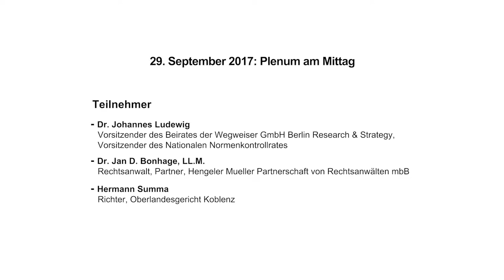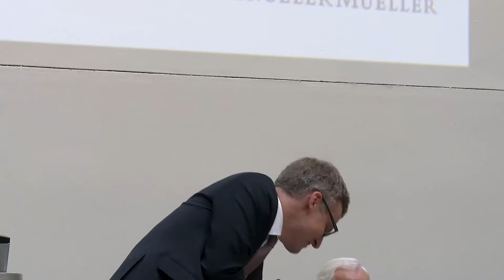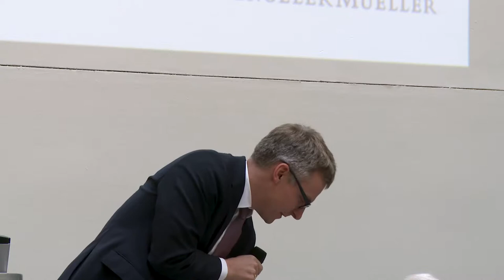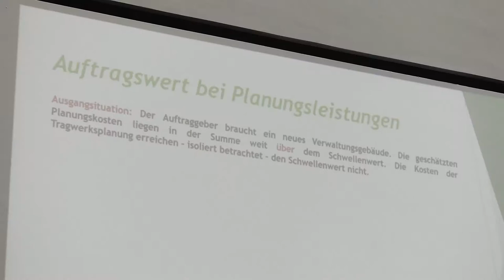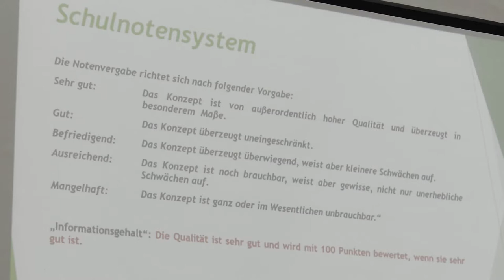19. Beschaffungskonferenz 2017: Wichtige (Rechts-)Tipps für Auftraggeber und Auftragnehmer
Plenum am Mittag: Aktuelle Entscheidungen der Oberlandesgerichte und Vergabekammern: Wichtige (Rechts-)Tipps für Auftraggeber und Auftragnehmer

Vergabegesetze, Richtlinien und Verordnungen bilden den rechtlichen Rahmen für die Vergabe öffentlicher Aufträge. Trotz umfangreicher Regelungswerke besteht hinsichtlich der konkreten Auslegung jedoch Interpretationsspielraum, da das Vergaberecht oft – wegen der Bandbreite durch die Beschaffung eingekauften Leistungen. Es ist Aufgabe der Vergabekammern, (Ober-)Landesgerichte bis hin zum Europäischen Gerichtshof, hier möglichst für Klarheit zu sorgen. Beispiele für solche Interpretationsspielräume und Auslegungsdifferenzen gibt es zahlreiche: Vom Dauerbrenner Nachforderung von Nachweisen und Unterlagen bis hin zur Rechtmäßigkeit eines vergabespezifischen Mindestlohns oder der Gewichtung von Zuschlagskriterien.

Das Plenum am Mittag widmet sich auch in diesem Jahr aktuellen Entscheidungen des Oberlandesgerichte und Vergabekammern, die für den Vergabealltag wichtig sind. Zudem bietet sich die Möglichkeit, Ihre individuellen (Rechts-)Fragen an ausgewiesene Experten zu richten.

Moderation:
Dr. Johannes Ludewig; Vorsitzender des Beirats, Wegweiser GmbH Berlin Research & Strategy

Diskutanten:
– Dr. Jan D. Bonhage, LL.M.; Rechtsanwalt, Partner, Hengeler Mueller Partnerschaft von Rechtsanwälten mbB
– Hermann Summa; Richter, Oberlandesgericht Koblenz

Die Beschaffungskonferenz ist die zentrale Weiterbildungsveranstaltung rund um die Themen Vergaberecht, Prozessoptimierung in Einkauf und Logistik sowie E-Procurement für Verwaltungen. Der rechtliche sowie betriebswirtschaftliche Fokus bei der Wahl der Schwerpunktthemen der Konferenz garantiert eine ganzheitliche Diskussion der aktuellen Handlungsfelder im öffentlichen Auftragswesen.
Anhand von Praxisbeispielen erarbeiten die wichtigsten Einkaufsentscheider und Experten aus dem öffentlichen Einkauf von Bund, Ländern und Kommunen sowie Vertreter der Wirtschaft, Beratung und Wissenschaft auf der Beschaffungskonferenz gemeinsam praxisrelevante Lösungen und diskutieren kontrovers nationale und internationale Entwicklungen. Die verschiedenen Programmformate ermöglichen die umfassende Betrachtung der komplexen Themen und eine inhaltiche Tiefe gleichermaßen.

Datum: 28./29. September 2017, Hotel de Rome, Berlin